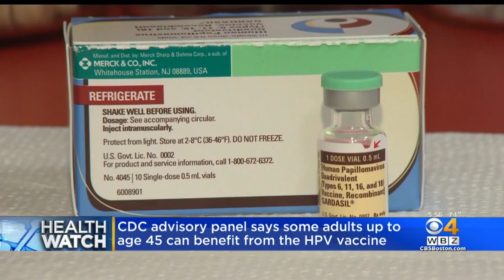HealthWatch: New Guidelines For Lyme Disease; CDC Recommends Extending Males' HPV Vaccine Ages